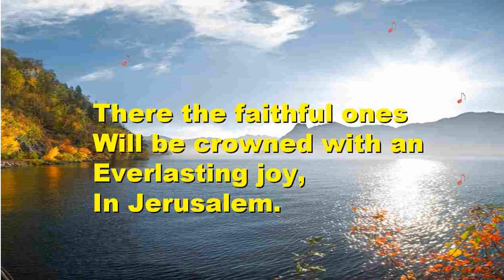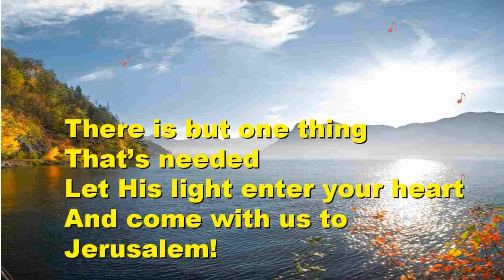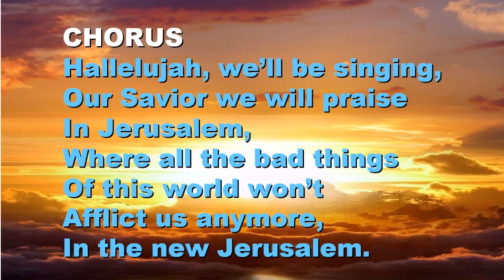CIA - VERY SOON WE WILL ARRIVE